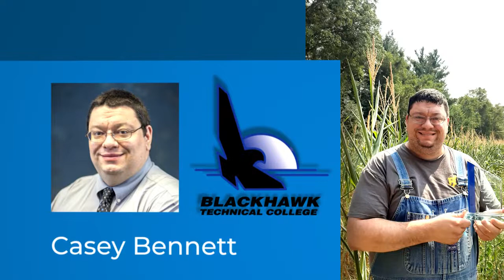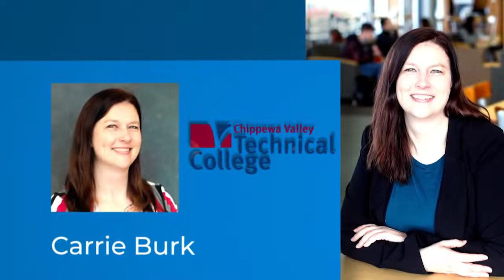2020 WTCS Ambassador Virtual Recognition